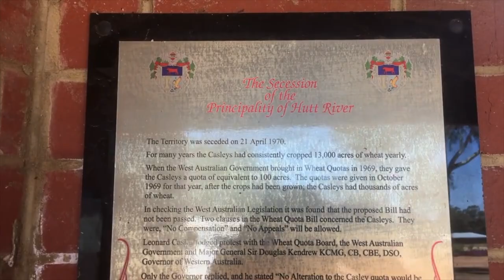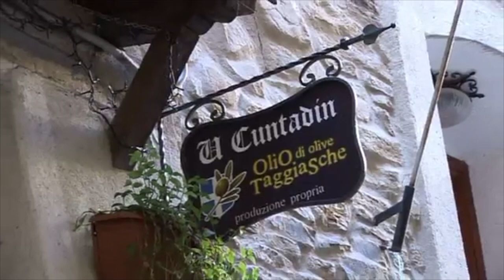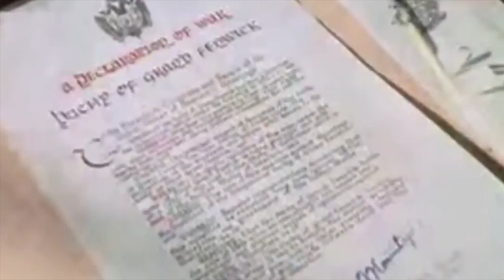Top 10 Smallest Countries in the World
There are more than 200 countries in the world, and we’re sure you’ve heard of each of them at least once. But there are states and territories on our planet we never knew existed.

Here is a list of top ten tiniest countries of the world:

1. Palau

Area: 459 sq. km.
Population: 21347 people

The Republic of Palau is an island country which consists of more than 300 islands of different sizes. Palau is one of the most amazing places on Earth: its rain forests are full of unique plants and birds, and its territorial waters are inhabited by 130 threatened species of shark. But the most remarkable sight in the country is the lake, with over 2 million jellyfish in it. But don’t worry: over time they’ve completely lost their ability to sting.

2. Niue:

Population: 1190 people

Niue is a tiny island state in Oceania. Despite the truly amazing views, tourism is not popular there. Therefore, the country depends greatly on foreign aid, especially from New Zealand. The capital city is just a small village with a population of fewer than 600 people. But the island has its own airport and a real supermarket — the one and only in the whole state.

3. Saint Kitts and Nevis

Area: 261 sq. km.
Population: 52,328 people

The state consists of two islands: Saint Kitts and Nevis. One of the main sources of income is the economic citizenship program that allows anyone who has at least $250,000 to invest in the local sugar industry and thus obtain the status of a citizen of St. Kitts. Another way of obtaining citizenship is to purchase a property worth no less than $400,000 on either of the two islands.

4. The Principality of Hutt River

Area: 75 sq. km.
Population: 30 people

The Principality of Hutt River is a micronation located in the province of the same name in Australia. It was founded by Leonard Casley, who declared his farm to be a new and independent state. Although the country isn’t recognized by any state, it still has its own currency, stamps, and passports. In different parts of the principality, tourists can see the busts of His Royal Highness Prince Leonard I of Hutt.

5. Tuvalu

Area: 26 sq. km.
Population: 19,959 people

Tuvalu is one of the smallest and poorest countries in the world. The economic situation of the tiny state could be even more disastrous if Tuvalu hadn’t been given the Internet domain .tv, which annually brings millions of dollars to the country’s budget.

6. Nauru

Area: 21 sq. km.
Population: 9591 people

Nauru is the smallest independent republic and the smallest island state on our planet. Nauru has neither an official capital nor public transportation system, and 25 miles of its roads are used by locals driving their private vehicles. Environmental problems make the republic very unpopular among tourists. Another "record" of Nauru is the number of obese people: the obesity rate in the country is more than 70%.

7. The Principality of Seborga

Population: 312 people

This micronation on the territory of Italy is ruled by His Tremendousness Marcello I. The Principality of Seborga is actually a village of the same name near the French border. The unrecognized state has an army that consists of 3 people: the Minister of Defense and two border guards.

8. The Republic of Molossia

Population: 7 people

The self-proclaimed Republic of Molossia is a micronation founded by Kevin Baugh, located in Nevada, USA. Its population consists of Mr. Baugh himself, his family, 3 dogs, 1 cat, and 1 rabbit. Molossia has its own national anthem, national emblem, and national flag. They even have the death penalty for particularly serious crimes. It issues its own passports and even has a space program. In May 2017, the Republic turned 40.

9. Sovereign Military Order of Malta

Population: 113,500 people

Apart from Vatican City, there is another tiny state on the territory of Rome, which is called the Sovereign Military Order of Malta. Its area is 0.012 sq. km., and it occupies three buildings, two of which are located in Rome and the third one on the island of Malta. The country has its own currency, stamps, website, car numbers, and passports.

10. The Principality of Sealand

Population: 27 people

The unrecognized state of Sealand is a sea platform located 6 miles away from the coast of Great Britain. Sealand is governed by a self-proclaimed Prince Regent, and anyone can become a count, baron, or even a duke: one can buy a noble title for a few hundred British pounds on the state’s website.